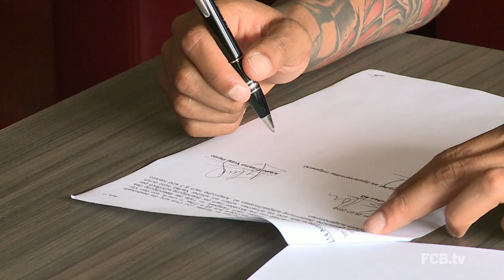Arturo Vidal signs contract at FC Bayern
The Ink is officially dry, medical checks have been completed. Arturo Vidal is now a new member of FC Bayern  Munich!